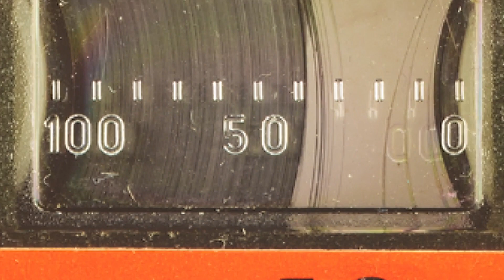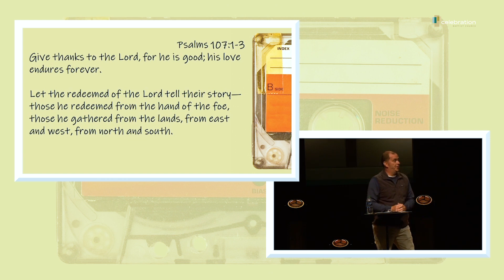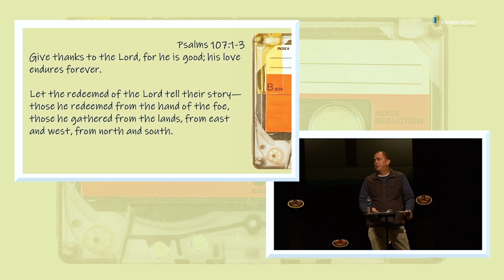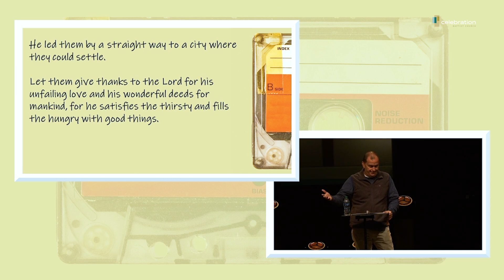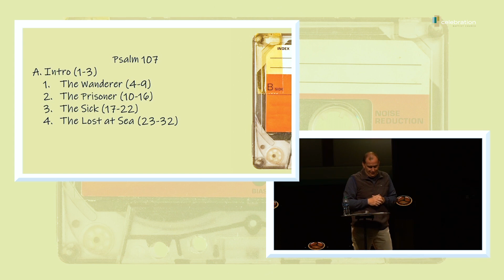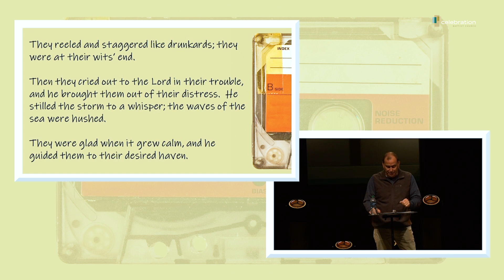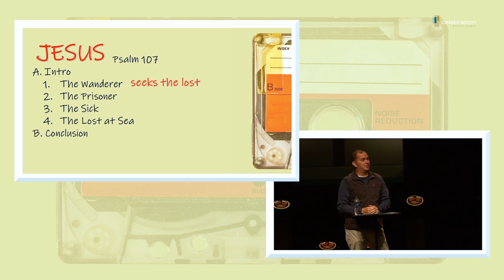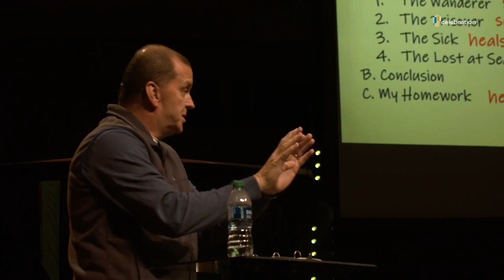Sermon, Psalm 107, October 23, 2022